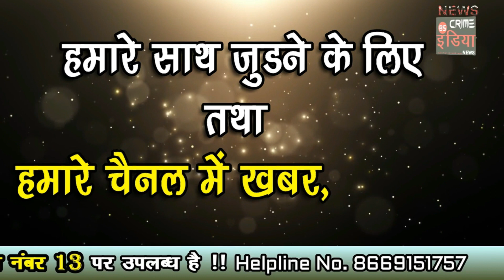गोंदिया में थमी बारिश लेकीन नहीं खुले कुछ मार्ग !!